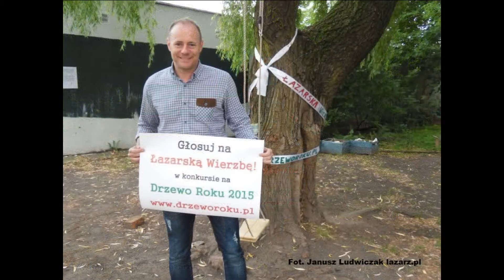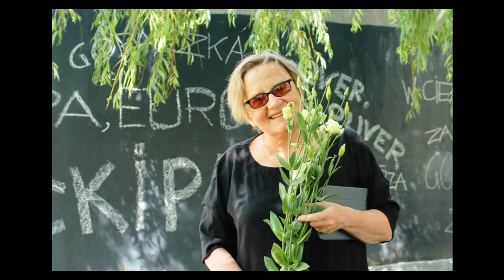Drzewo Roku. Głosujcie na Łazarską Wierzbę!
Wyjątkowa wierzba rosnąca na Łazarzu ma szansę na tytuł Drzewa Roku, ale potrzebuje do tego głosów internautów. Do głosowania mobilizuje poznaniaków sam Piotr Reiss, a w niedzielę w ogrodzie pod wierzbą odbędzie się koncert zespołu Lord & Liar i każdy będzie mógł zrobić sobie z nią pamiątkowe zdjęcie.

Plebiscyt na Drzewo Roku organizuje Klub Gaja. W finałowej szesnastce prawdziwych miss wśród drzew Poznań ma swoją przedstawicielkę – to wierzba rosnąca pomiędzy blokami przy ul. Potockiej 39 i 41 niedaleko klubu osiedlowego „Krąg”. Już sam fakt, że ten gatunek drzewa rośnie w takim miejscu, jest czymś niezwykłym.

- W przestrzeni miejskiej raczej się ich nie sadzi, bo są mało odporne i dość kłopotliwe. Tym bardziej niezwykła jest wierzba z Łazarza, która nie tylko nie sprawia kłopotów, ale wręcz przeciwnie stała się miejscem spotkań mieszkańców – wyjaśnia Maciej Jędrzejczak ze Stowarzyszenia Promocji Dziedzictwa „Kasztelania Ostrowska”, które nominowało wierzbę do konkursu Klubu Gaja na Drzewo Roku.
O wyjątkowości wierzby świadczy bowiem przede wszystkim to, że nie jest tylko drzewem, ale pełni ważną funkcję społeczną na Łazarzu. Pod jej koroną powstał społecznościowy Ogród Łazarz – miejsce wydarzeń kulturalnych, spotkań mieszkańców i warsztatów dla dzieci. Tylko w ostatnich dniach odbyła się tu biesiada seniorów, warsztaty dla dzieci „Wolno dzieciom”, a nawet seans filmowy! Z powodu swojej funkcji integrującej mieszkańców drzewo zyskało miano Łazarskiej Wierzby Łączącej.

Głosowanie na Drzewo Roku trwa od początku czerwca na stronie ale na razie poznańska wierzba musi gonić czołówkę. Na razie w głosowaniu wyprzedza ją m.in. dąb Bolko z Hniszowa, reliktowa sosna z Sokolicy i płatan Cesarz z Cesarzowic.

Zmobilizować poznaniaków do głosowania postanowił sam Piotr Reiss, który w piątek osobiście odwiedził wierzbę i był pod wrażeniem tego, że powstał tu ogród, gdzie mieszkańcy spędzają wspólnie wolny czas.

- Integracja lokalnej społeczności w formie zabaw dla dzieci, konkursów, spotkań zasługuje na szczery podziw i uznanie – przyznał legendarny piłkarz Lecha. – Z pełnym przekonaniem oddaję głos na naszą wierzbę w konkursie „Drzewo Roku” i serdecznie wszystkich do tego namawiam – zaapelował.

Przypomnijmy, że aby oddać głos na wierzbę z Łazarza, wystarczy wejść na stronę kliknąć na zdjęcie poznańskiej kandydatki, podać swój adres mailowy, a później potwierdzić oddanie głosu w otrzymanym e-mailu. Cała procedura zajmuje nie więcej niż minutę.

W niedzielę o godz. 19 w Ogrodzie Łazarz odbędzie się koncert zespołu Lord & The Liar. Przy okazji każdy chętny będzie miał okazję zrobić sobie zdjęcie z wierzbą i tabliczką zachęcającą do głosowania na nią w konkursie na „Drzewo Roku”. Wstęp na koncert jest bezpłatny!